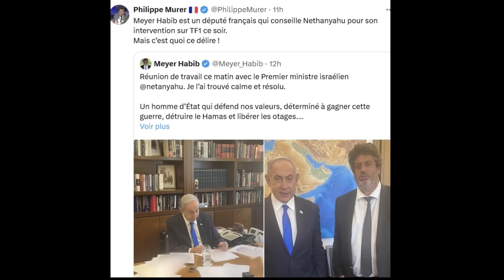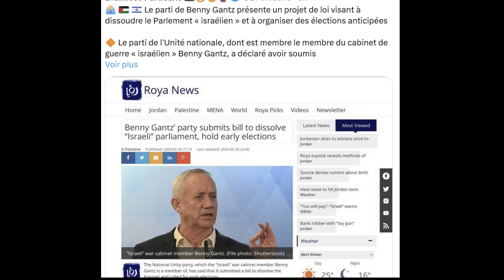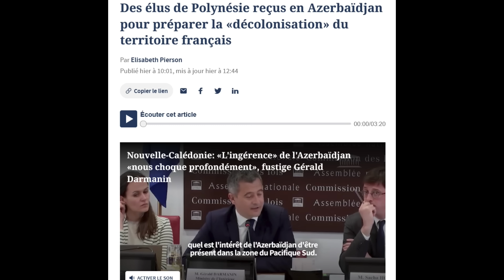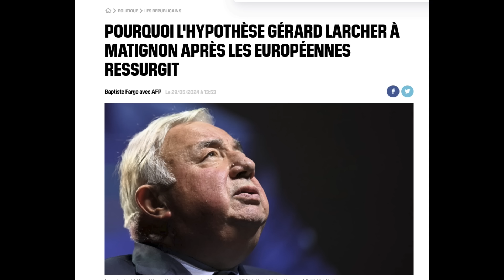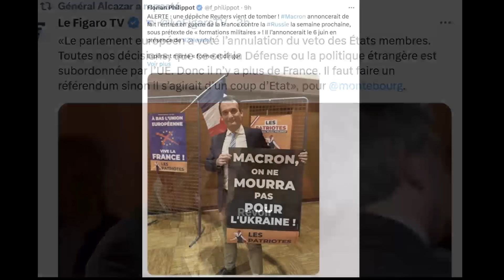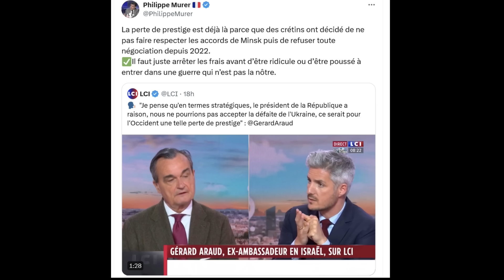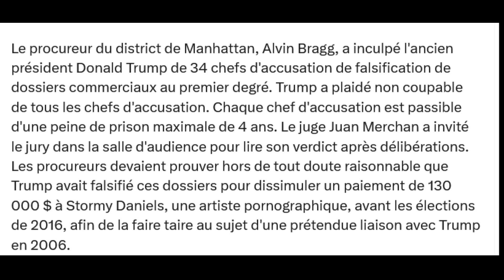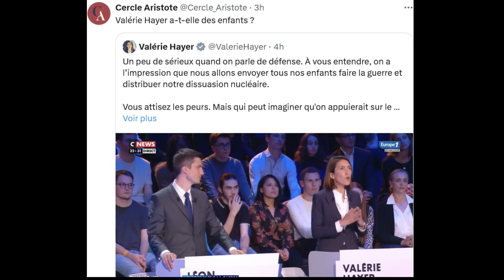FX Bellamy démasqué sur Cnews ? Macron, prêt à tout pour sauver sa peau ?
Le premier ministre israélien sur TF1.
Analyse de P.Gentillet.
Attaques contre notre patrimoine religieux.
Débat électoral Cnews
Marion, un uppercut à Manon.
V.Hayer, et les ingérences étrangères/ immigration
Bellamy démasqué.
Le coup d'état européen, le débat s'impose.
Coup de théâtre américain, Biden change de position.
Procès Trump, rien n'est perdu.
Fantaisies V.Hayer.